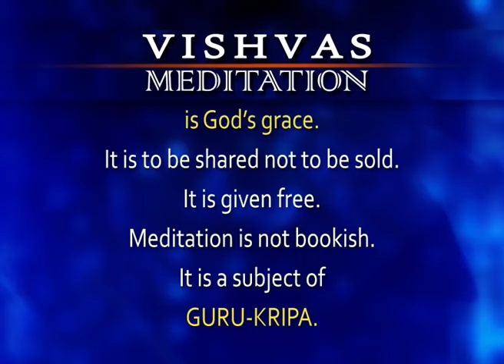VISHVAS MEDITATION - 29 Dec 2020 SADHNA TV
VISHVAS MEDITATION - 29 Dec 2020 SADHNA TV-1531